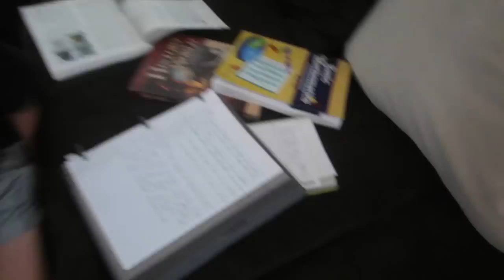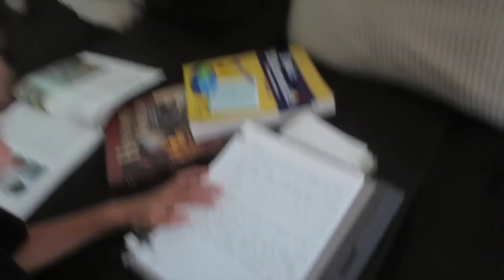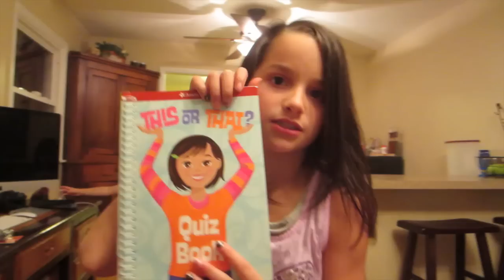Ice Cream for Dinner! (WK 191.3) | Bratayley